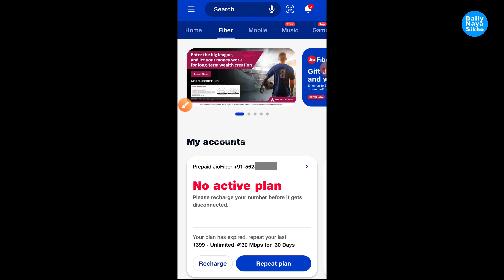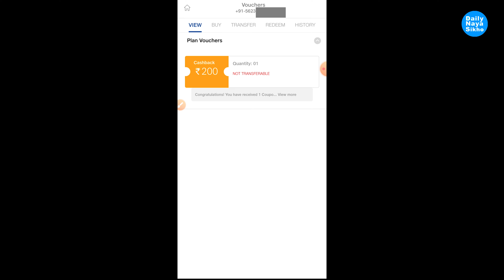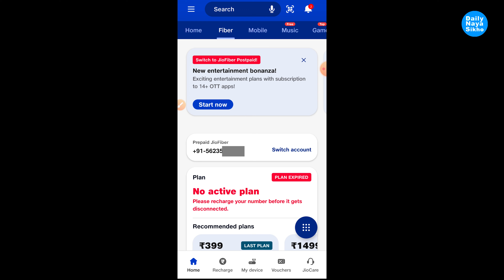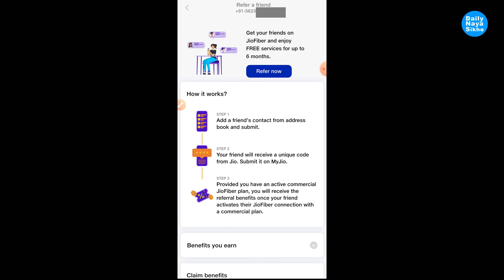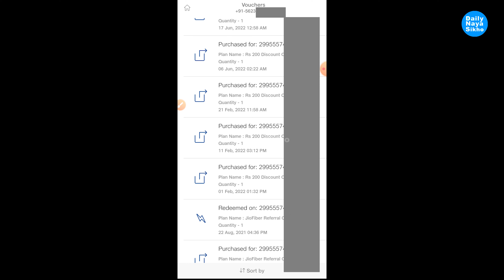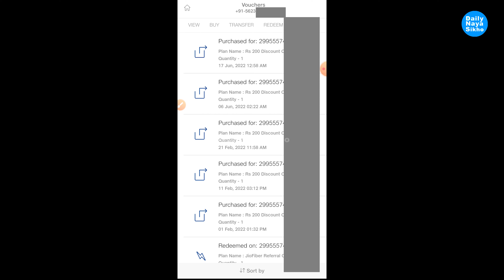Jio Fiber Free Recharge | Jio Fiber Free Voucher | Jio Fiber 6 Months Free Plan | 470.80 To 270.82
Jio Fiber Free Recharge | Jio Fiber Free Voucher | Jio Fiber 6 Months Free Plan | 470.80 To 270.82 | @dailynayasikho @डेलीनयासीखो

Mobile Network Problem Solved | All 2G Network Switch Problem | All Network 4G To 2G Switch Problem

Samsung Oppo Vivo Mi All Service Center Spare Parts Price Check Karen | बिना सर्विस सेण्टर जाये खुद

How Many Times Update Aadhar Card | आधार कार्ड को कितने बार अपडेट करा सकते है | Name , Dob , Gender

2G 3G Bsnl Sim Ko 4G Me Upgrad Kaise Kare Ghar Bhaithe  Free 2022 | How To Convert Bsnl 2G To 4G Sim

Aadhar Card Mobile No Update Limit Problems | आधार कार्ड में कितनी बार मो नंबर को अपडेट कर सकते हैं

Apne Naam Par Kitni Sim Hai Kaise Check Kare | How Many Sim Card Activate My Aadhar Card 2022 |

आय जाति निवास प्रमाण पत्र डाउनलोड करें ओरिजिनल | Mobile Se Download Karen आय जाति निवास प्रमाण पत्र

Hdfc Bank Hold Amount Kaise Nikale | Hdfc Bank Minus Wale Account Ko Kaise Band Karen | डेलीनयासीखो

Original Rc Kaise Mangaye | Online Original Rc Kaise Nikale | How To Order Pvc Vehicle Rc Online |

Hdfc  Bank  पहली बार नेटबैंकिंग कैसे लॉगिन करें |  How to login NetBanking for 1st Daily Naya Sikho

How To Check Mobile No In Aadhar Card | Check Mobile No. In Aadhar Card | Daily Naya Sikho |

HDFC Bank Hold Amount Kaise Nikale Bank Account Me Lage Hold Ko Kaise Unhold Karen Daily Naya Sikho

How To Unblock BajajFinServ Emi Card बजाज फिनसर्व Emi कार्ड  अनब्लॉक करें 3 दिन में Daily Naya Sikho

Sbi Credit Card Login First Time Login | Sbi Credit Card Create Login Id & Password Daily Naya Sikho

Digi locker Me Voter Id Kaise Download Kare | Voter Id Digi locker Mein Kaise Dalen | DailyNayaSikho

डेली नया सीखो,
DailyNayaSikho,
Daily Naya Sikho,